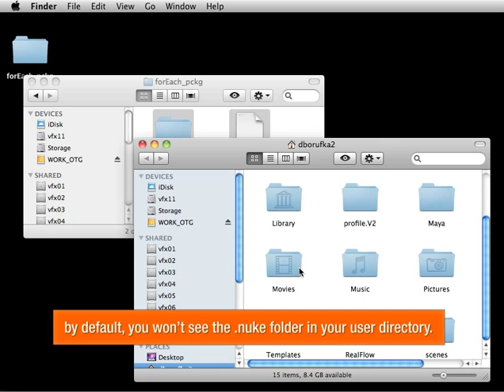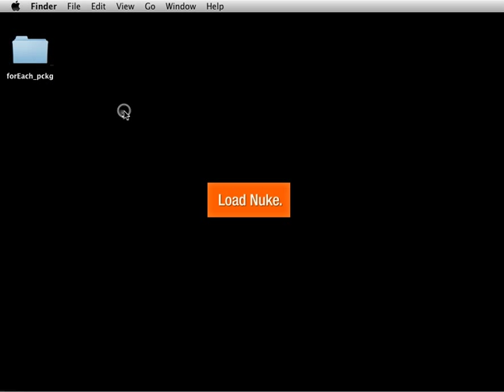Nuke ForEach Node Installation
See how to install the ForEach script we give away